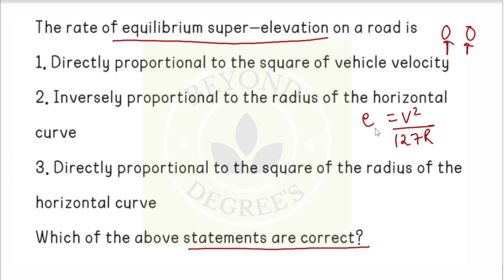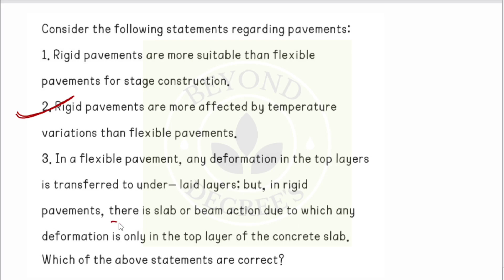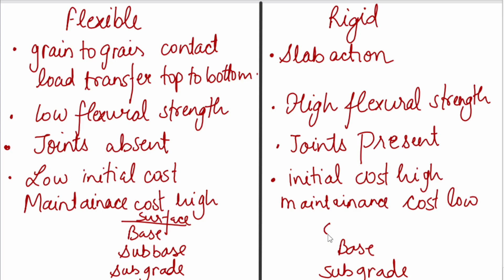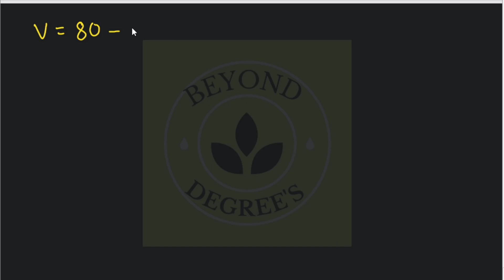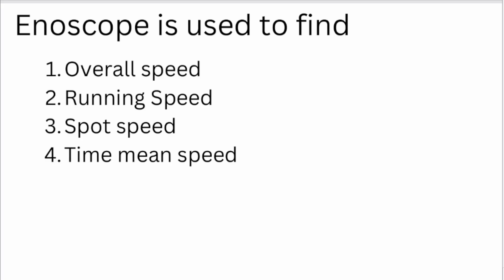SSC JE 2024 | SSC JE CBT 2 PRACTICE MCQ | SSC JE CBT 2 PYQ | SSC JE CBT 2 CIVIL ENGINEERING PYQ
SSC JE 2024 | SSC JE CBT 2 PREPARATION | SSC JE 2023 CBT PYQ | SSC JE CIVIL ENGINEERING PYQ |

HELLO
I am Anchita singh teaching from last 4 years Written mains exam scored 205 marks in mains written and good rank in gate.

Today in this video we are going to discuss about ssc je civil engineering exam analysis i hope it will help you in better understanding.